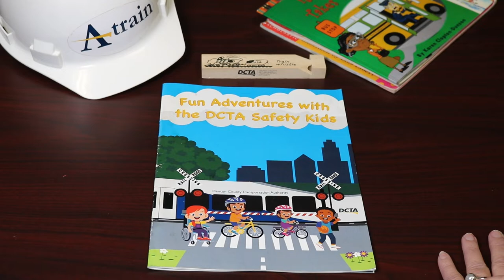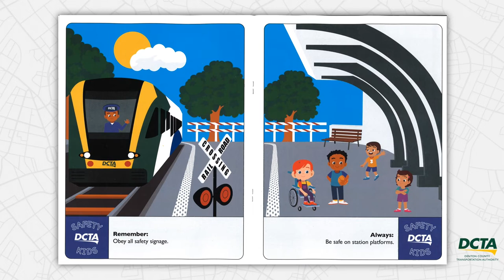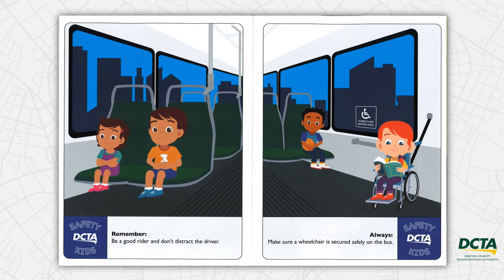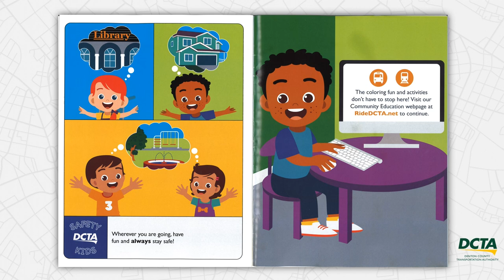DCTA Storytime - Fun Adventures with the DCTA Safety Kids